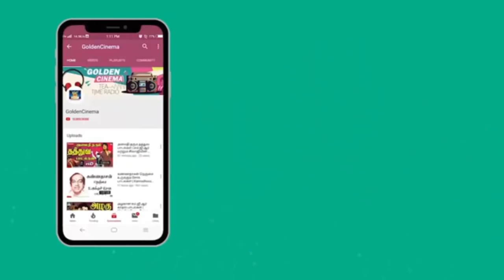அழகு பதுமை தேவிகாவின் சூப்பர்ஹிட் பாடல்கள் | Devika Hit Songs | Tamil Old Songs 60s | HD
Movies
ShortFilms
Special Programs
Events
Movie News

Goldencinema.